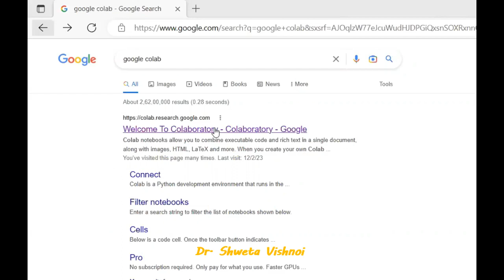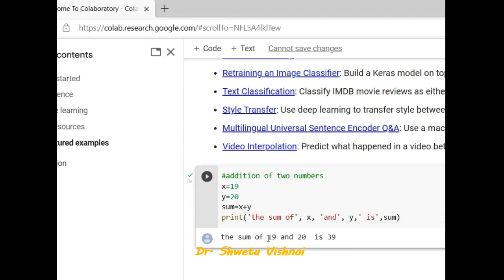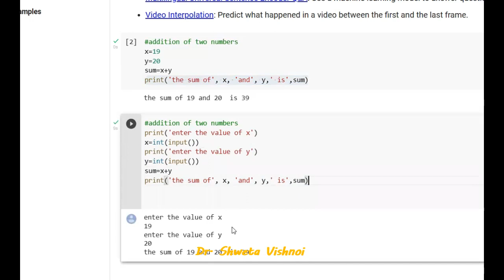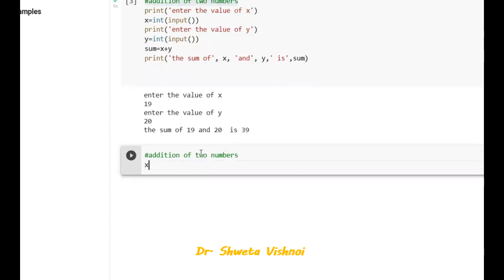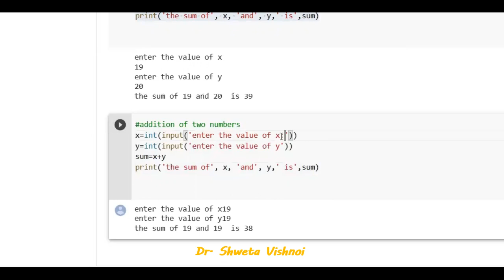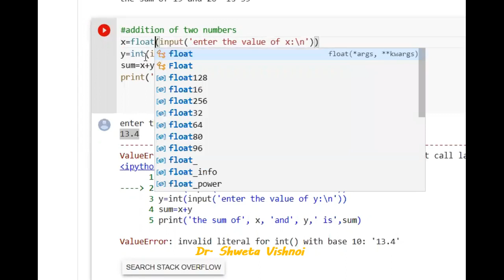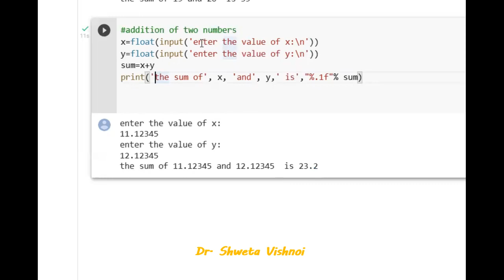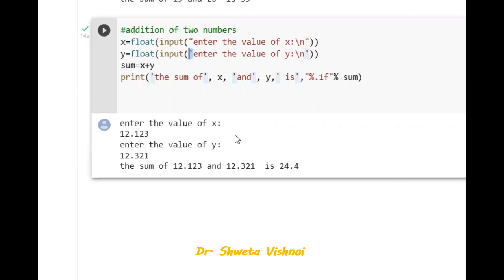python programming arithmetic operators | Addition | 2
python program on Addition
integer float (upto two decimal/three decimal)